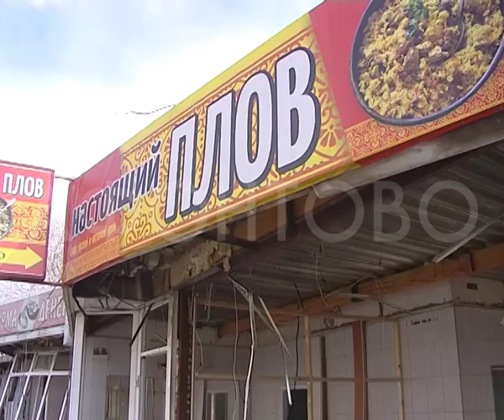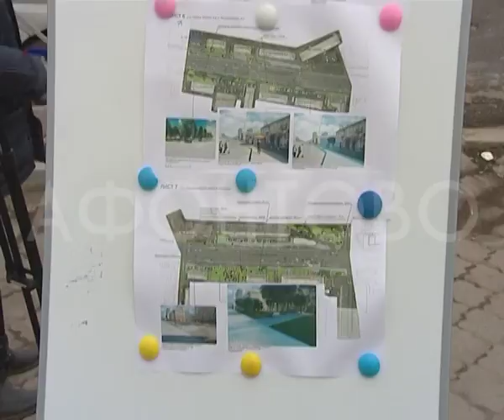Вместо павильонов большая парковка у краевой больницы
Вместо павильонов большая парковка. Вот здесь, у краевой больницы водителям больше не нужно будет бояться за то, что машина окажется на эвакуаторе. Сегодня чиновники администрации показали, как будет выглядеть общественное пространство, которое сейчас освобождают от павильонов.